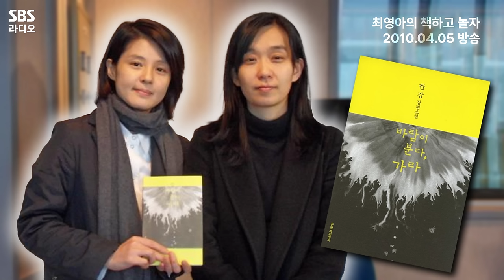"소설은...생명이라고 생각해요" 작가 한강이 직접 소개하는 〈바람이 분다, 가라〉🎧 | 노벨문학상 수상작가 | 100405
최영아의 책하고 놀자
*2010년 4월 5일* 방송중